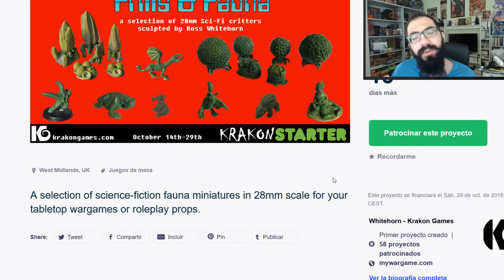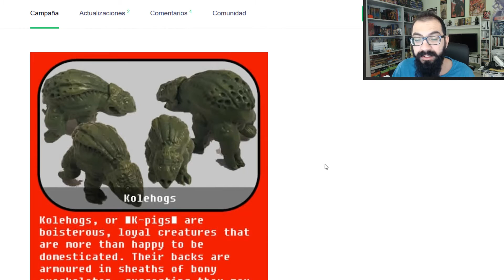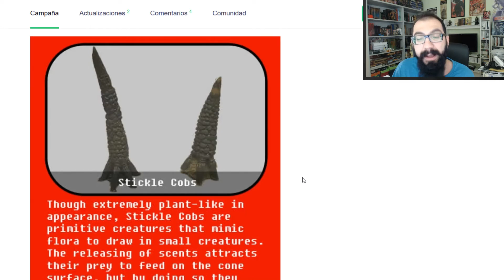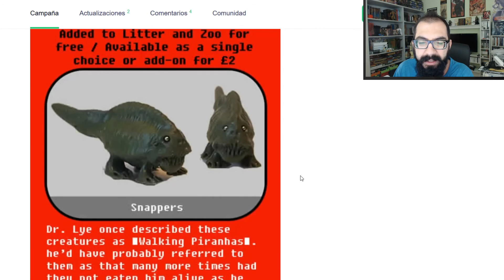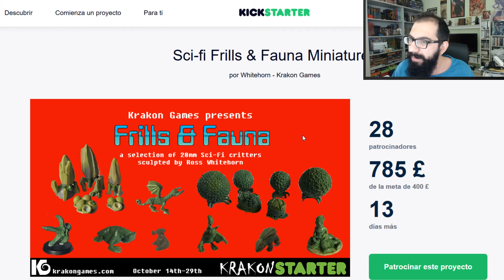modelismo paintingmodels scalemodels pintor pintura art painting figure warhammer wh40k